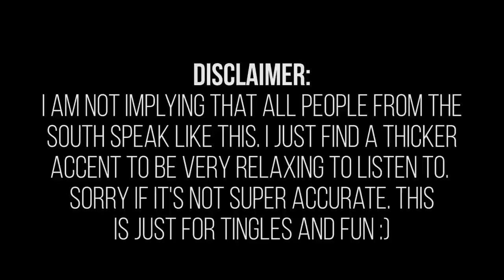ASMR Southern Accent Nurse ~ Scalp Check + Treatment Roleplay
Would you like to see my videos early? Get access to exclusive ASMR videos and audio? Hang out with me on a live stream? See behind the scenes content? Get audio downloads of my videos? Chat on my community Discord server?

I'm **not** currently doing custom videos or commissions. Sorry ♡